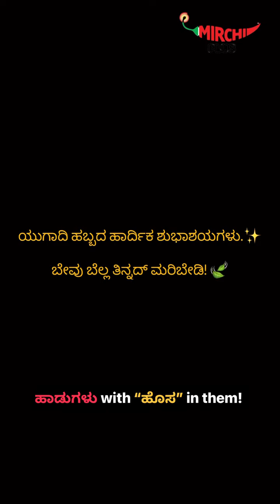kannada songs with Hosa in them | Mirchi Kannada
NOTE

ನೋಡ್ತಾಇರಿ ಮಿರ್ಚಿ - ಇದು ಸಖತ್ ಹಾಟ್ ಮಗಾ!
🎊For Unlimited Enteretainment, Follow us on!🎊
🛎Download the Mirchi Plus App Now...🛎
To listen to some sinsilating Podcasts like, Andu indu with RJ Guru, Saamaanya Janara Asaamaanya KathegaLu, Preethiya todalnuDi, Dharwad Express, Vikrutha, Travel Diaries with RJ Vicky, Mirchi Hot Seat, Haadina Biodata, Just Maat Maathalli, A Fat Girl's Diary, Bheemavann Tadka, Lights Camera Action, Mirchi Comedy Club, Basket of Anubhava, Guruvaarada Gadhegalu, Neethi Kathegalu, Mirchi Tech Talk, Life and Life Style, Namma Anna Bond, and much more!

ಇಂತಹ ಹಲವಾರು ಕಥೆಗಳನ್ನ ಕೇಳಿ Only on Mirchi Plus,ಇದು ಕಥೆಗಳ ನಿಜವಾದ ಅಡ್ಡ!!!📜

Hello Bro!!! ಗೋತ್ತು ತಾನೆ!🤫
Entertainment ಅಂದ್ರೇ ಮಿರ್ಚಿನೇ! 💁🏻‍♂️😌